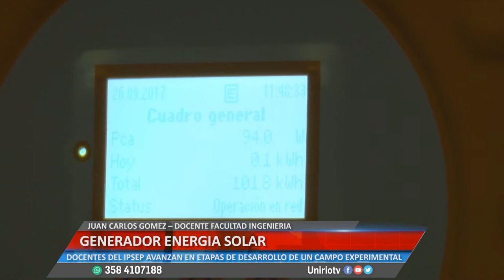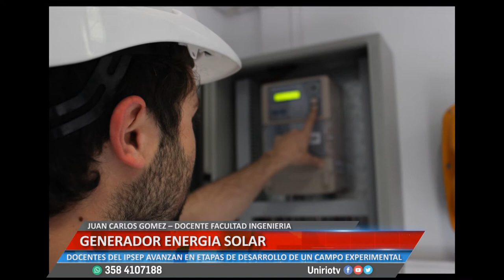GENERADOR ENERGIA SOLAR - JUAN CARLOS GOMEZ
DOCENTES DEL IPSEP AVANZAN EN ETAPAS DE DESARROLLO DE UN CAMPO EXPERIMENTAL
Facebook.com/uniriotv
Twitter.com/uniriotv